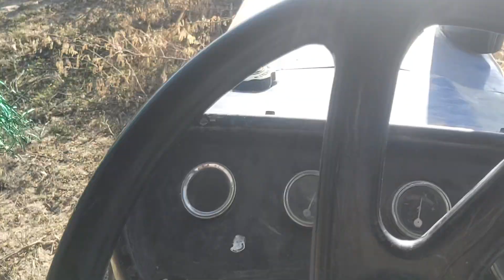टेकटर का पंखा यानी (पानीका पम्प) कुए से बाहर कितना पानी देता हे